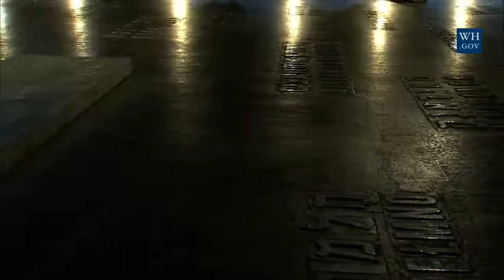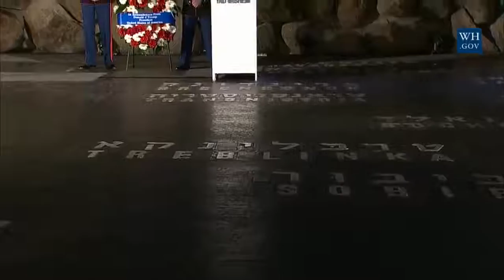President Trump and First Lady Trump Participate in a Wreath Laying Ceremony at Yad Vashem